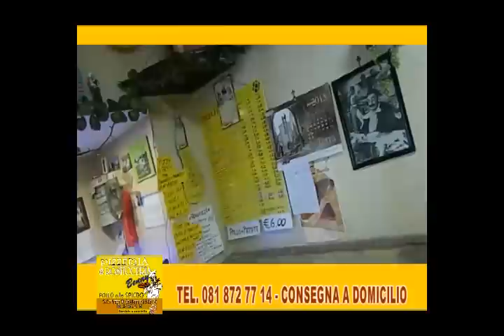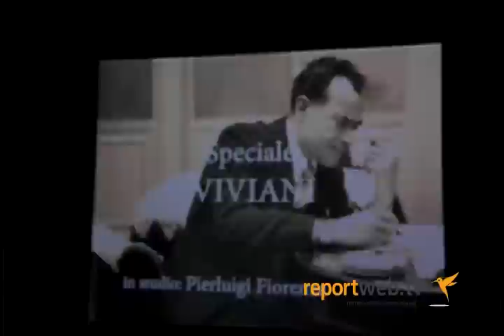Al Circolo Internazionale di Castellammare di Stabia si celebra la memoria di Raffaele Viviani